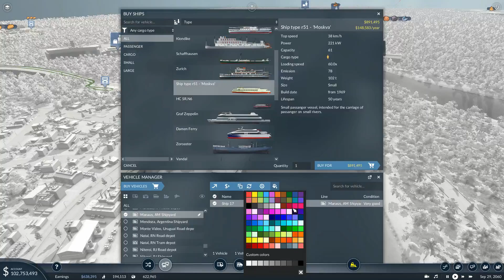Aeroporto em MANAUS e NAVIOS NO RIO AMAZONAS - Transport Fever 2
Se gostou do vídeo talvez você também goste dos meus outros canais:

O MAPA QUE EU USO É ESSE AQUI NA OFICINA DA STEAM